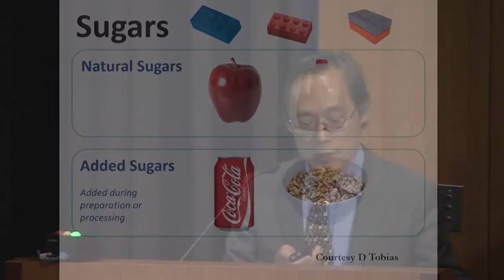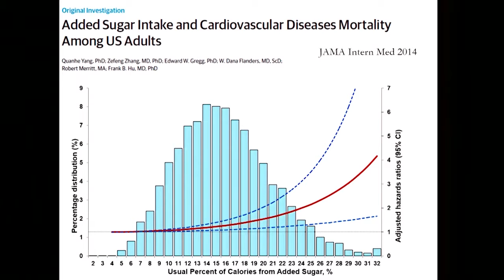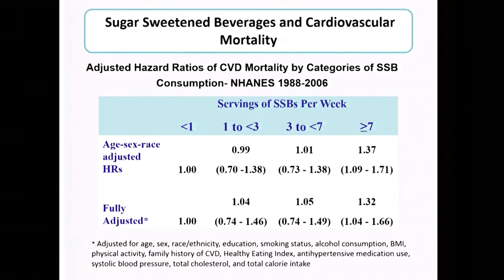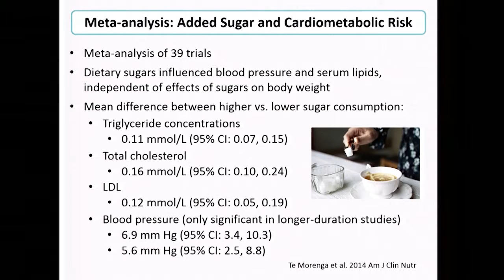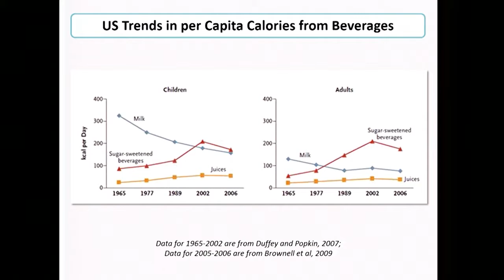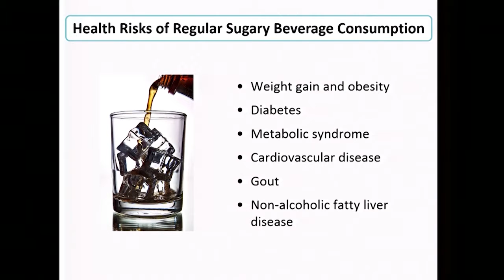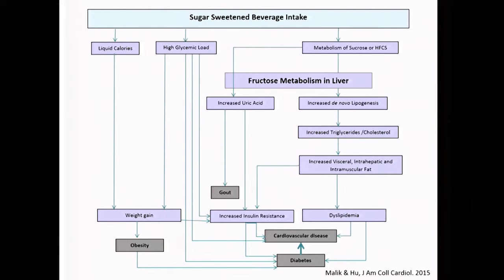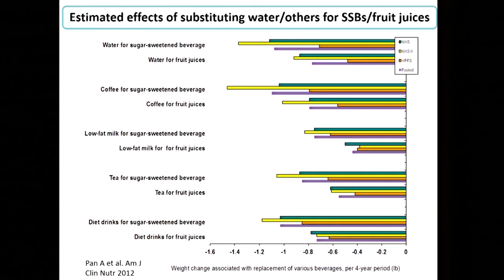7 11 18 MGH AM Part One mp4 4 1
Dr. Frank Hu - "Epidemiologic Evidence, Dietary Guidelines" *PART 1*